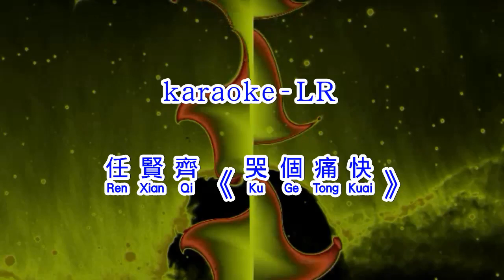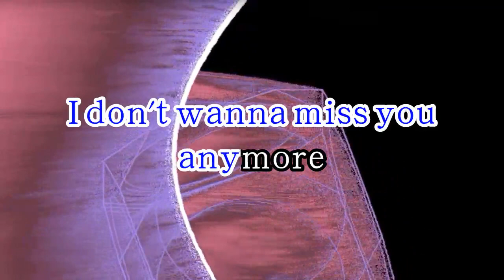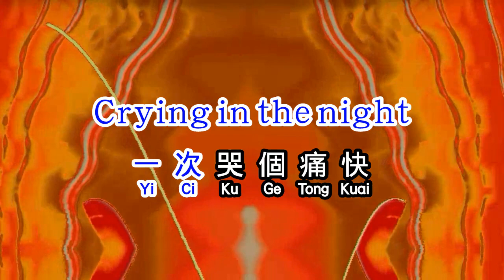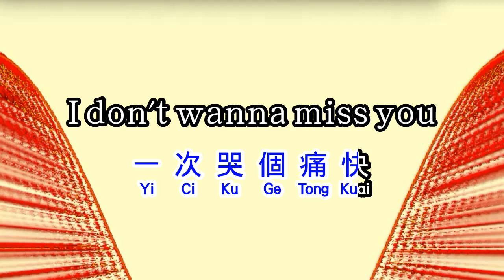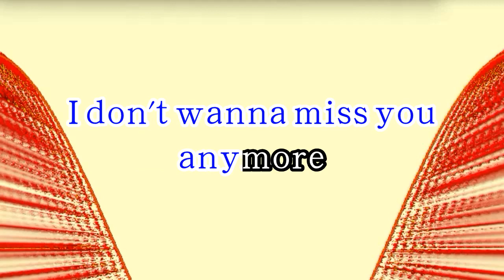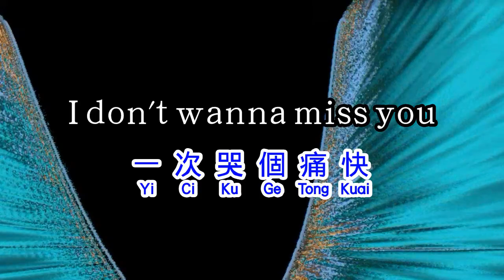任賢齊 Richie Jen 《 哭個痛快 》 ku ge tong kuai